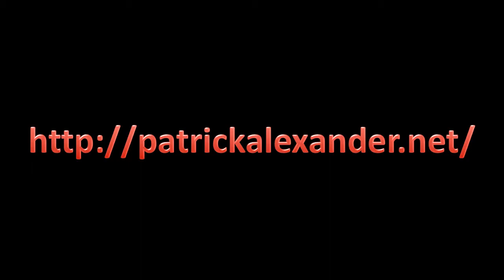Oh Come Oh Come Emanuel - Patrick Alexander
to purchase the full "This Christmas Day" CD.